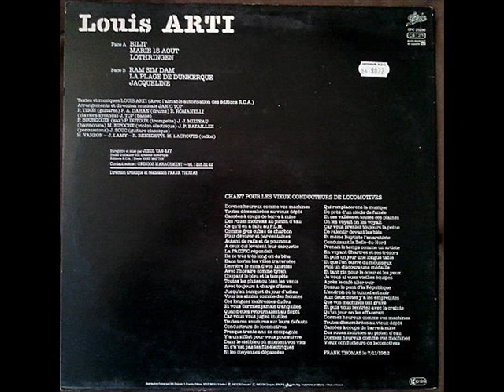Louis Arti - Ram Sim Dam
Lebhafter und ungewöhnlicher französischer Chansonier und Allroundkünstler - hier mit seiner Debüt-LP von 1983 mit dem längsten Titel der Platte: "Ram Sim Dam" (was das auch heißen möge) - hier mischt sich dramatischer Vortrag mit einer dynamisch tanzbaren Basis - Cosmic Disco, die bislang unterm Radar blieb.